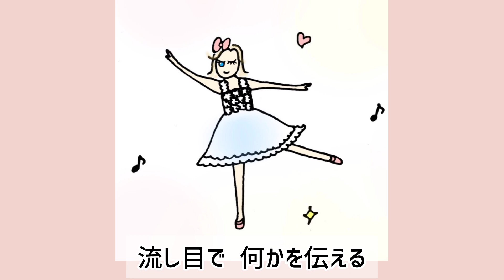J.Massenet / Première danse マスネ作曲「初めてのダンス」字幕付き【Les Mélodies Françaises】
コンセール・スタジエール ～フランス歌曲勉強会－44～
ソプラノ 千野由紀子 (訳・イラスト)
ピアノ 上田早智子

マスネの歌曲より♪
５歳の女の子が音楽に合わせて優雅に踊っています。
リズミカルに飛んだり跳ねたり、時には滑らかな動きで大人をも魅了していく様子が目に浮かぶようです♪
いつものようにイメージイラストも描きました。
字幕と一緒にお楽しみいただければ幸いです♪

CD「メタモルフォーズ プーランク歌曲集 全28曲」(対訳・解説つき) 販売中！